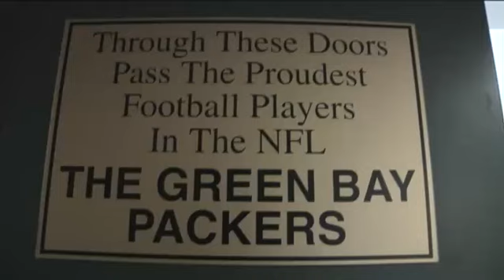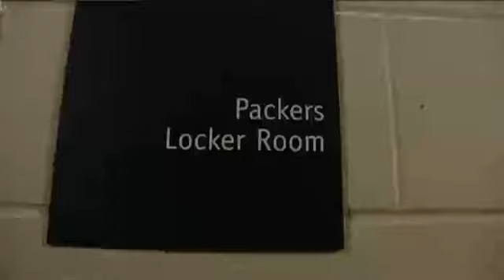Greg Jennings Video Diary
From NFL.COM, check Greg Jennings out as he takes the cameras behind the scenes at Green Bay Packers training camp.  He gives love to the Packers fans.